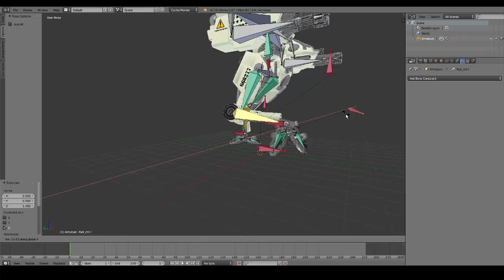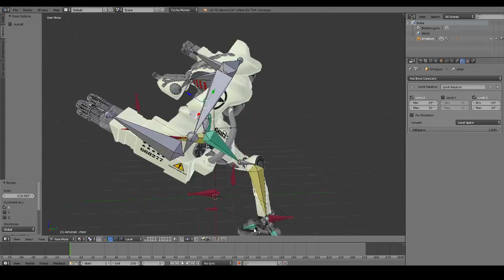Mech rigg showcase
Showcasing functionality of the rigg i created for my mech 3D model. More details about the model here: